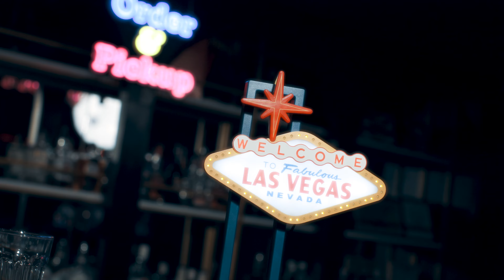ไม่หลุดมือ (Hold me) - NATKONG x DW | Special Video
NATKONG x DW - ไม่หลุดมือ (Hold me) Special Video

LYRICS
วันนี้เวลาดี เหมือนคืนสิ้นปี
ที่มีผู้คนอยู่รอบๆตัว Thanks god it's Friday
พอมองไปทางไหนก็เจอเเต่คนน่าคุยน่ารัก
อยากจะทักเลย แต่เดี๋ยวอะยังก่อน

อยู่ดีดีก็มีเธอน่ะเดินเข้ามา
ทำผมน่ะใจสั่น
อยากบอกชอบก็กลัวเธอจะไม่คิดเหมือนกัน
แล้วผมต้องทำไง

*ได้เจอเธอคราวนี้ จะไม่ให้เธอไป
เธออยู่ที่ไหน ฉันจะหาให้เจอ
พอเจอเธอแล้ว ฉันจะบอกรักเธอ
อูโวโอว อูโวโอว

เเม้ว่าที่ผ่านมา จะมีเเต่คนมองผม Bad boy
เเต่ว่าที่ผ่านมา ความจริงผมน่ะโครตจะ Sad บ่อย
ได้เจอคุณคราวนี้ เเล้วผมจะไม่ปล่อย
ปล่อยให้คุณ ปล่อยให้คุณ ต้องหลุดมือ

ใครๆก็บอกผมนะร้าย โคตรจะ Bad boy
จริงๆผมแค่คนทั่วไป ที่ชอบเมาบ่อย
จริงๆผมไม่มีอะไร แค่ชอบเม้ามอย
ผมไม่เข้าใจผมผิดอะไร ชอบมองผม Fxxx Boy

ผมแค่ยังเจอคนที่ไม่ใช่
พอเป็นแบบนั้นผมเลยต้องทิ้งเค้าไป
But when I look into ur eyes
I wonder how can u be mine
ฉันก็ไม่รู้ต้องทำยังไง
ถึงจะได้เจอเธอ next time

เเม้ว่าที่ผ่านมา จะมีเเต่คน มองผม Bad boy
เเต่ว่าที่ผ่านมา ความจริงผมน่ะผม โครตจะ Sad บ่อย

ผมจะดูแลเทคเเคร์เเต่คุณให้มากกว่าใครๆ
ผมก็มีดีรอคุณตรงนี้อยากให้คุณรู้ไว้
ผมไม่เหมือนใครผมมีหัวใจเอาไว้ให้คุณคนเดียว (อู โอ โอว)

ผมจะไปรับจะไปส่ง ไม่ว่าคุณนั้นจะไปที่ไหน
ทะเล ภูเขา ป่าไม้ หาดทราย ผมก็จะไปหาคุณ
ถ้าพบเจอคุณ จะไม่ปล่อยคุณ ให้คุณต้องอยู่คนเดียว อีกต่อไป

SONG CREDIT
Music Directed by JAVASHIP TEAM
Partnership with Warner Music Thailand
Produced by NATKONG, IRIN & Khemical (FLIRT)
Written Composed by IRIN (FLIRT) , Khemical (FLIRT)
Arranged by LUIZ
Mixed & Mastered by LUIZ

SPECIAL VIDEO CREDIT
BAZKET Production & SIMON QAR

CAST
millmills ​⁠@millmills2761

SPECIAL THANKS
Aburiji